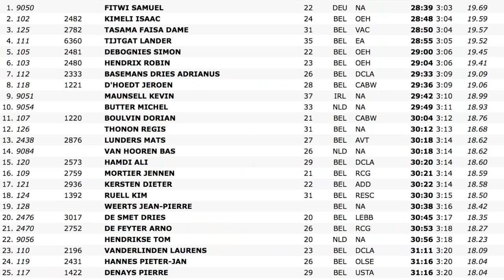vlog 17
IN DEZE VLOG: WAT ER FOUT LIEP IN DE CROSSCUP VAN MOL EN 6 BASISKRACHT OEFENINGEN VOOR LOPERS.